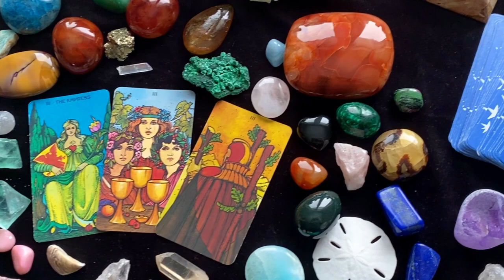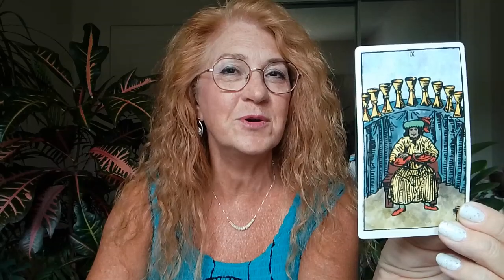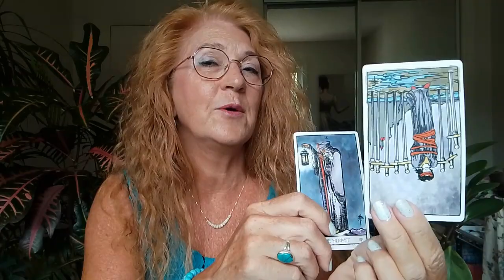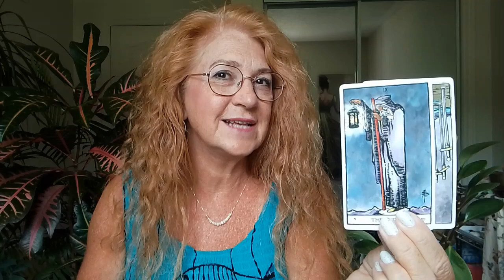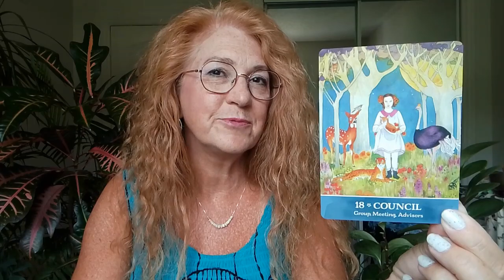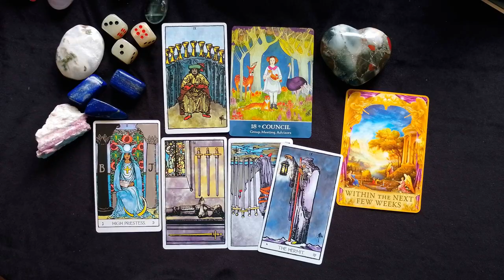🎯MAKING DREAMS COME TRUE AFFIRMATIONS 🎉 ❤️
Affirmation:  I trust my intuition, I follow the wisdom that is within me, when I need to be silent, I am silent, and everything is right before me when I need it.  I am still, I listen and hear from the Divine, and I know the path that is best for me.  I am resilient and I pause when I need to pause, and I hear from Spirit what I need to know.

Timestamps
00:00 Intro
02:02 Card One
03:09 Card Two
04:44 Card Three
05:42 Oracle Card

Please share how this message resonates with you in some way!

Combine the message with your own intuition as well, to discover inspiration for your soul journey. Use your discretion while watching, as nothing in any of these videos is guaranteed. It is understood that as you watch these videos, you take full responsibility for your own life and outcomes herein, and as necessary, seek professional advice before making decisions.